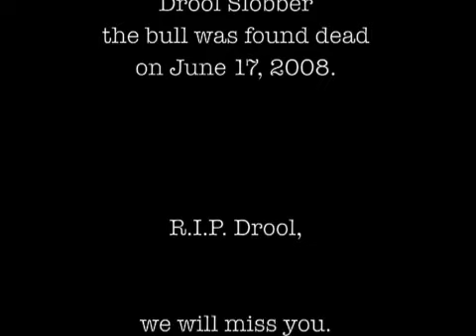A Tribute to Drool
Drool was one of my Grandpa's bulls. He had a problem. Some sort of respiratory issue that made him slobber a lot. Thus, his name. We think that may have been what caused his death.
It was really funny to watch him eat an orange (pictured). And if you look close in the last picture, you can see how he decided to rock a new look- the Mohawk. Cool to the end. Rest in peace, buddy.
The song we used is Home by Foo Fighters.